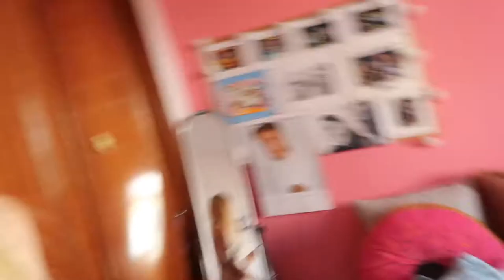GETTING MY DREAM NAILS + A VERY PRODUCTIVE DAY!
Hiya,

Sofie xxx